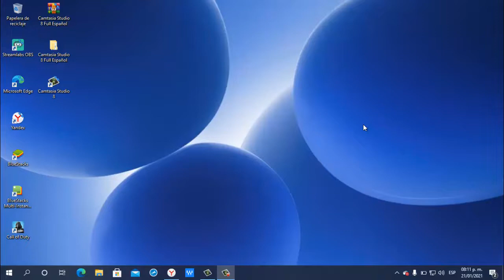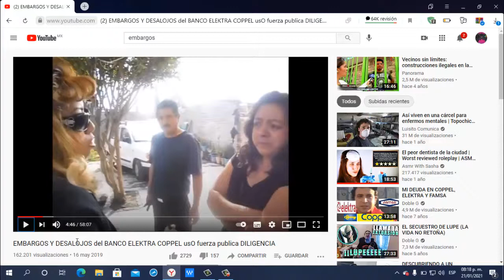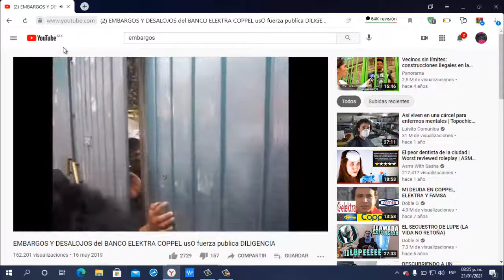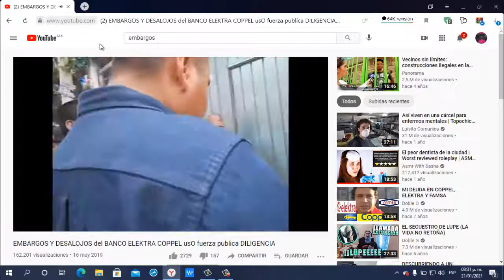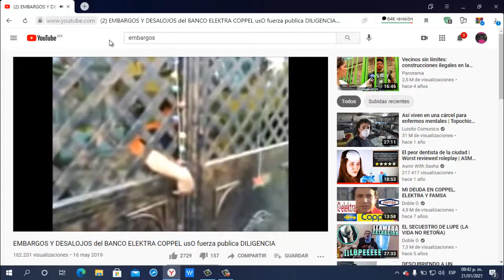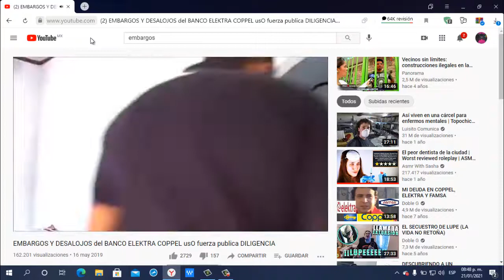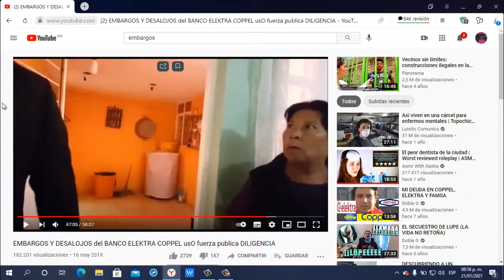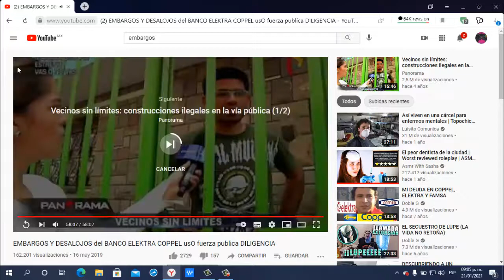REACCIONANDO A EMBARGOS CON FUERZA PUBLICA